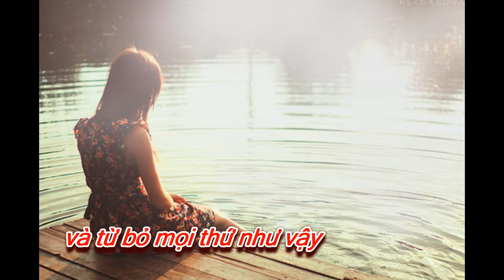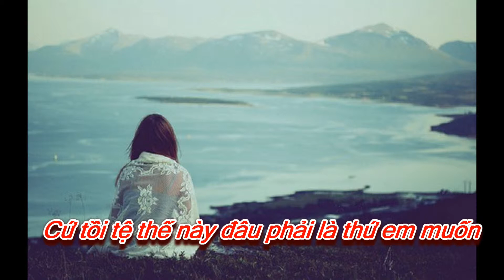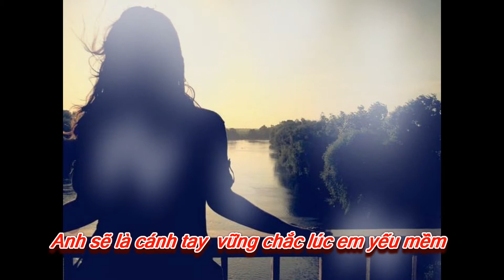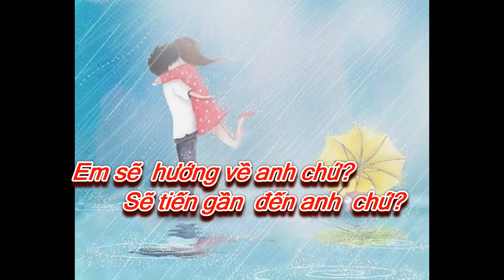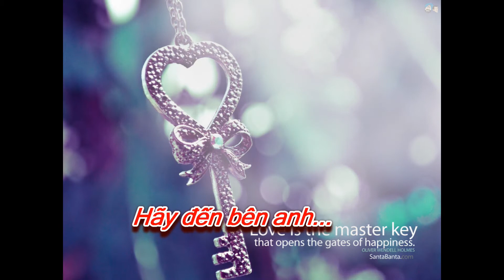REACH OUT-WESTLIFE-VIETSUB-Ly Ly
vô tình nghe được bài reach out của westlife trong album Where we are. wa i love this song. khó tìm lời dịch quá nên dịch cái này đỡ, nôm na khoảng 5, 6 chục phần trăm chắc chắn :E. mấy bạn góp ý hén... :3